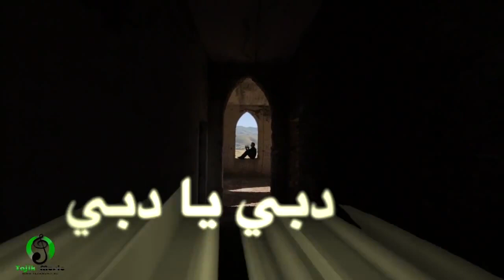Шахзоди Даврон - Ё рабби OFFICIAL VIDEO HD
Shahzodi Davron - Yo Rabbi .